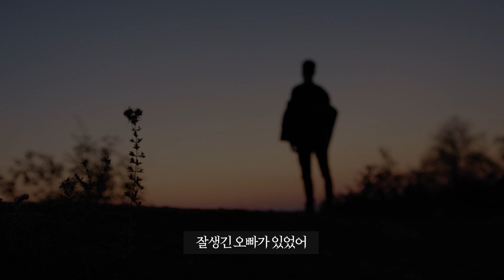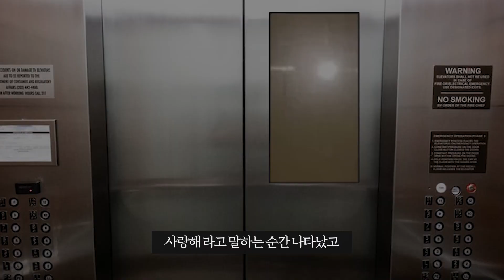[귀신이야기실화#1] 자꾸만 무언가 보이기 시작했다...이 남자 계속 만나도 될까?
순덕이들..
하이헬로우 윤순입니다
많은 순덕이분들이 기다리셨던
실제 겪은 공포 이야기 전해드리려 합니다
함께 영상으로 만나보시죠